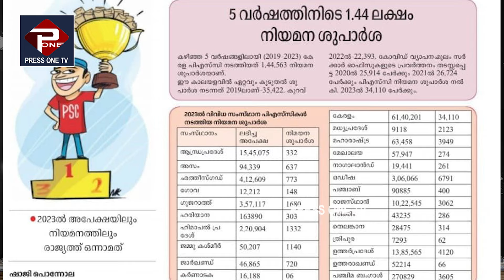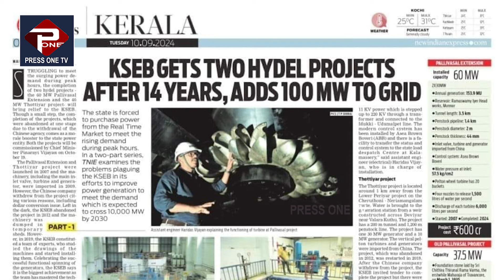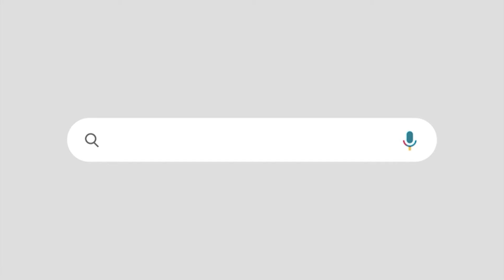വി ഡി സതീശനും മാധ്യമങ്ങളും അറിയാൻ | കർണാടകയിൽ വെറും ആറ് പേർ കേരളത്തിൽ 34110 | KERALA NUMBER ONE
KERALA NUMBER ONE IN PSC AGAIN AFTER EASE OF DOING MY BUSINESS